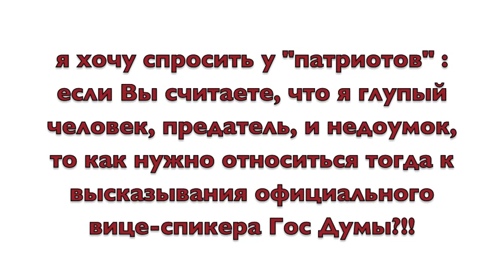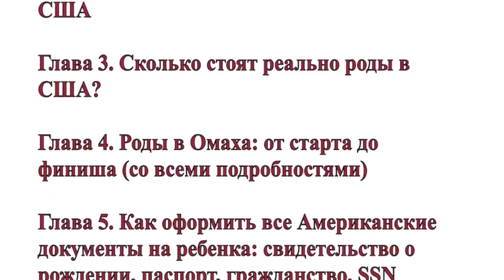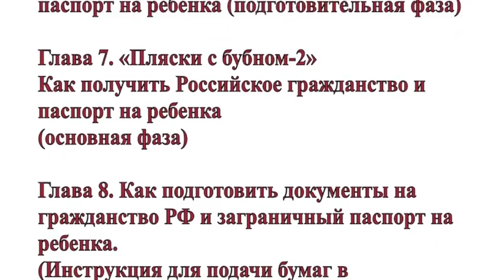ОККУПАЦИЯ КРЫМА. маленькая победоносная война